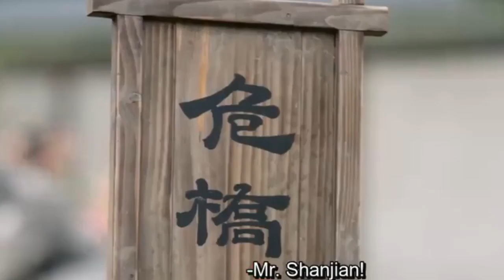Sneha Kanha Lbech Ep.10-A